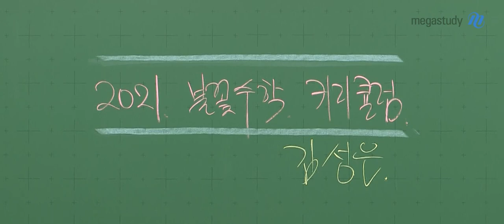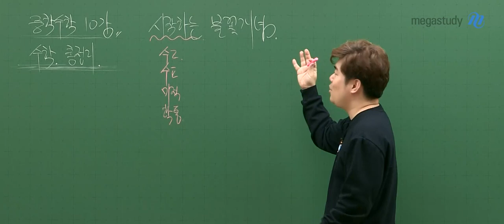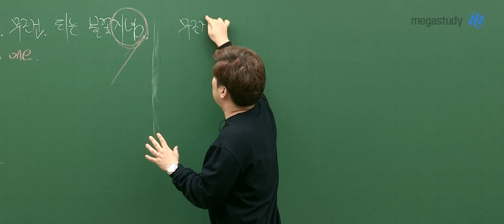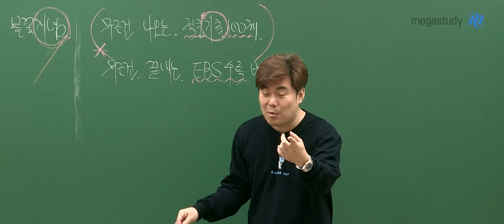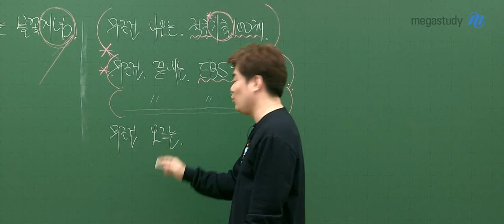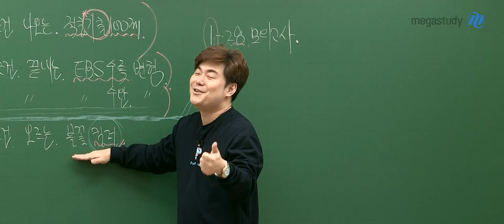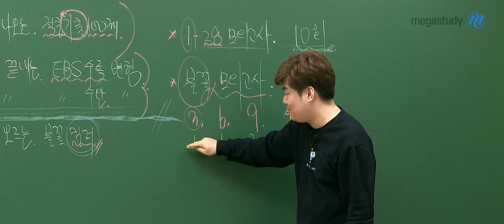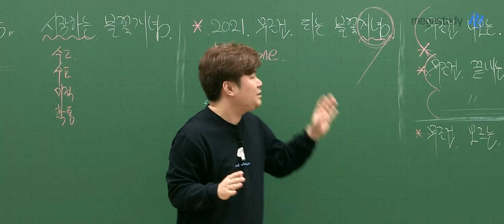[메가스터디] 수학 김성은 쌤 - 쉽게 배우고 성적도 쑤~욱 오르는 ☆2021 불꽃 수학 커리큘럼☆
2021학년도 수능 수학은 불꽃쌤과 함께!

기초 개념부터 수능까지 책임지는 알찬 불꽃 수학!

김성은 선생님의 2021 불꽃 수학 커리큘럼을 공개합니다.

수알못, 노베이스 추천☞시작하는 불꽃 개념

불꽃쌤 시그니처, 올인원 강좌☞무조건 되는 불꽃 개념

기출 총망라, 철저한 선별☞무조건 나오는 적중 기출 100제

연계 교재도 선택이 아닌 필수☞무조건 끝내는 EBS 수특 변형

수학 1등급을 꿈꾼다면☞무조건 오르는 불꽃 킬러

비킬러를 먼저 정복하고 싶다면☞128 모의고사

완벽한 실전 시험 대비를 원한다면☞불꽃 모의고사

쉽게 배우는 것이 다가 아니다!

쉽게 배운 것만큼 실질적으로 성적이 올라야 진짜 좋은 강의!

수학이 쉽고 재밌어지는 것은 물론, 성적도 무.조.건 쑤~욱 오르는

일석삼조, 수학은 김성은 하세요!